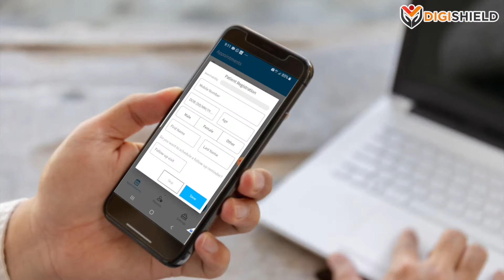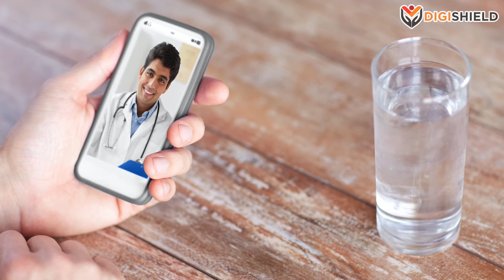DIGIShield Marathi May 11 FHD